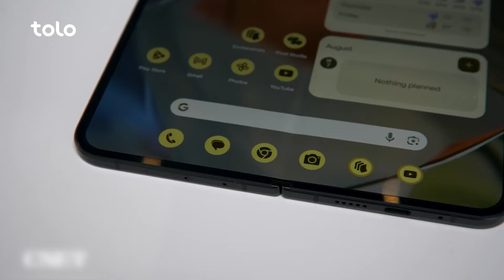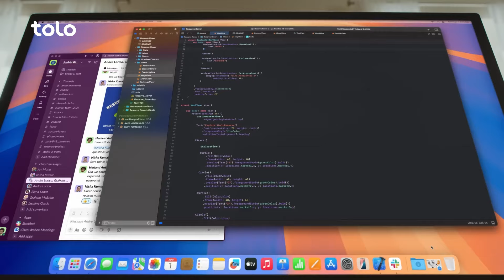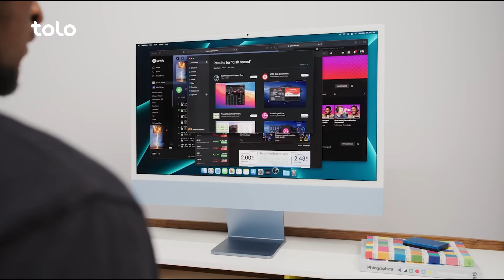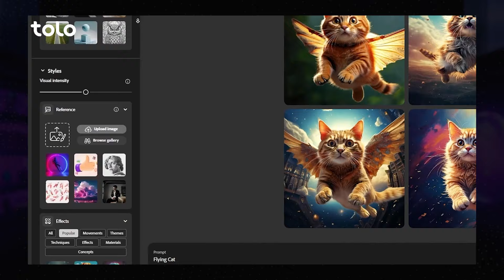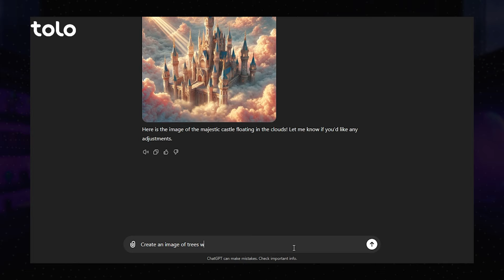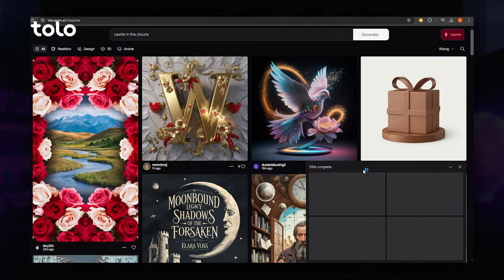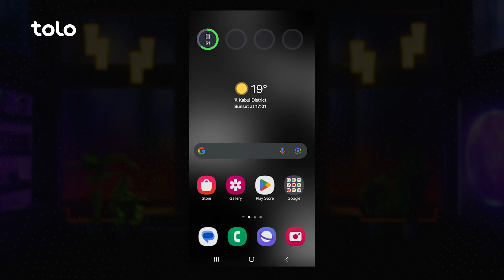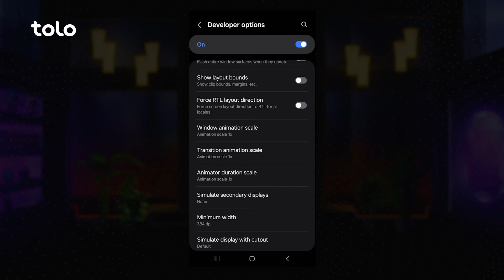تکنالوژی - بررسی موبایل جدید هواوی و کوچک ترین کمپیوتر دنیا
برنامه‌ی تکنالوژی این هفته به بررسی دو محصول جذاب و نوآورانه اختصاص دارد: حلقه‌های انگشتری هوشمند و ربات کوچک خانگی آمازون به نام "استرو". حلقه‌های هوشمند، که به تازگی مورد توجه علاقمندان فناوری قرار گرفته‌اند، امکانات متنوعی مانند ردیابی سلامت، اعلان پیام‌ها، کنترل دستگاه‌های هوشمند و حتی پرداخت‌های دیجیتال را در اختیار کاربران می‌گذارند. این حلقه‌ها، با طراحی ظریف و اندازه‌ی کوچک خود، قابلیت استفاده در هر شرایطی را دارند و جایگزینی سبک و راحت برای ساعت‌های هوشمند به شمار می‌آیند.

در کنار حلقه‌های هوشمند، آمازون با ربات خانگی استرو، گامی دیگر در جهت ایجاد خانه‌های هوشمند برداشته است. استرو یک ربات کوچک با قابلیت‌های جالب مانند نظارت بر امنیت خانه، پاسخگویی به دستورات صوتی، و ارتباط با دستگاه‌های هوشمند خانگی است. این ربات مجهز به دوربین، حسگرها و فناوری یادگیری ماشین است که به آن کمک می‌کند به‌طور مستقل در خانه حرکت کرده و با اعضای خانواده تعامل کند. در برنامه تکنالوژی، این دو محصول به تفصیل بررسی شده و به مزایا، کاربردها و امکانات آنها پرداخته خواهد شد.

نظرتان در مورد برنامه تکنالوژی را در کامنت با ما به اشتراک بگذارید تا سببی برای بهبود ما باشد!